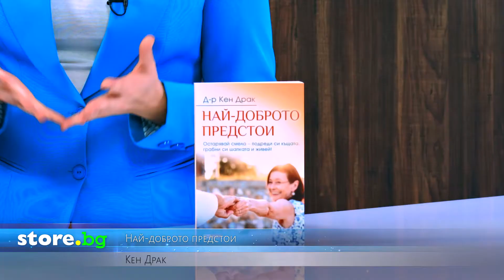Най-доброто предстои - Кен Драк - store.bg